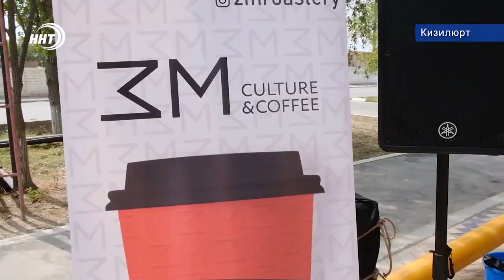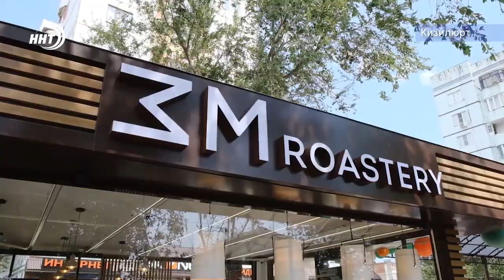Молодой предприниматель открыл кофейню в Кизилюрте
В последние годы в Дагестане – туристический бум, да и сами дагестанцы в полной мере освоили культуру досуга и приятного времяпрепровождения.

Кофепитие является неотъемлемой частью образа жизни современного человека: в рабочие будни бодрящий напиток прибавляет энергии и настраивает на решение сложных задач, а в выходные – наоборот, является прекрасным дополнением для отдыха. Подробнее в нашем сюжете.